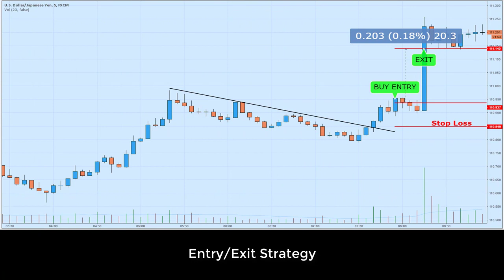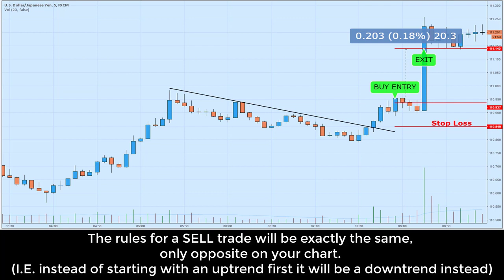Simple Scalping Strategy